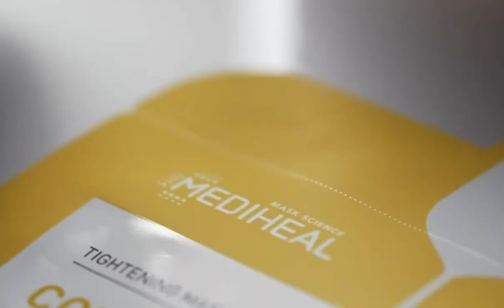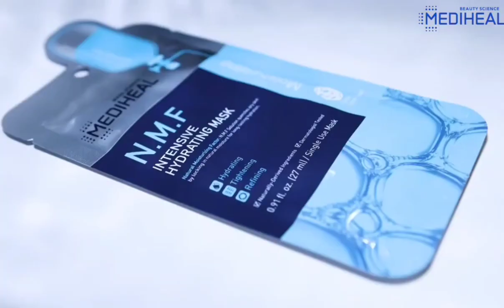🎬 DANIEL'S SELECTION ITEM #14 | MEDIHEAL | MASK GEEK to Skin Care with BEAUTY SCIENCE